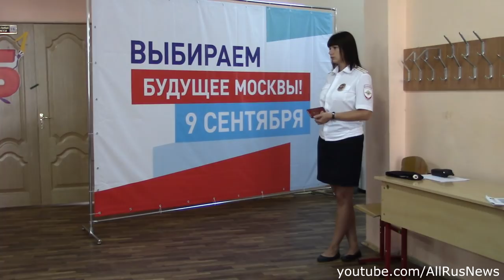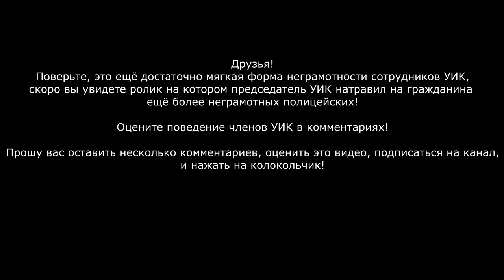Выборы 2018. Человек с камерой - УГРОЗА "честным выборам" на избирательном участке. СНИМАТЬ НЕЛЬЗЯ!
Самые "открытые" и "честные " выборы мэра Москвы 9 сентября 2018 года